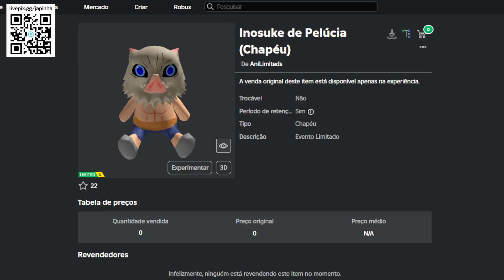Como Ganhar Inosuke de Pelúcia Grátis no Roblox [FREE]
Apoie este canal para obter acesso aos seguintes benefícios:
wwwwwwwwwwwwwwwwwwwwwwwwwwwwwwwwwwwwwwwwwwwwwwww